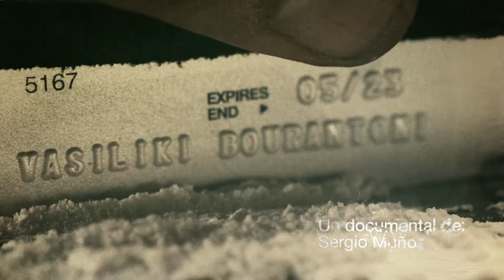Muerte Sin Fin T2 Cap. 12 LUDOPATÍA, ADICCIÓN AL JUEGO, Por andar de apostador TEASER